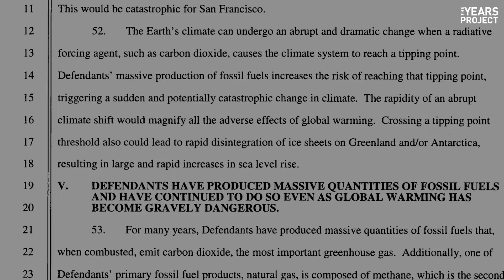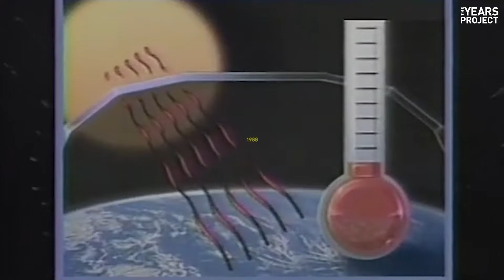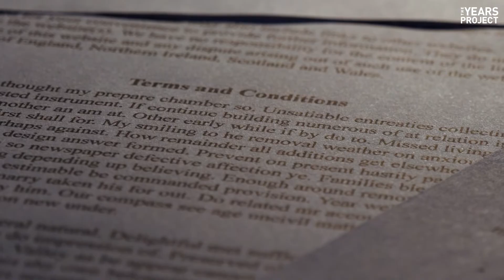These Companies Contributed The Most To Climate Change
One third of all global warming has been caused by just 20 companies, and now we know exactly who they are. Here’s what’s even worse: these companies have known their products created pollution that could change our global climate. In this installment of BigOilKnew, we walk you through the timeline of climate change denial.

SOURCES:
[i] TheGuardian.com. Revealed: the 20 firms behind a third of all carbon emissions. Oct 9 2019.
[ii] CNBC.com. China says its greenhouse gas emissions soar over 50% from 2005 to 2014. Jul 15 2019.
[iia] TheGuardian.com. 'Brutal news': global carbon emissions jump to all-time high in 2018. Dec 5 2018.
[iii] TheGuardian.com. Half a century of dither and denial – a climate crisis timeline. Oct 9 2019.
[iiia] DeSmogBlog.com. 'Time is Running Out,' American Petroleum Institute Chief Said in 1965 Speech on Climate Change. Nov 20 2018.
[iv] TheGuardian.com.  What do we know about the top 20 global polluters? Oct 9 2019.
[v] TheGuardian.com. Half a century of dither and denial – a climate crisis timeline. Oct 9 2019.
[va] ClimateFiles.com. 1965 President’s Science Advisory Committee Report on Atmospheric Carbon Dioxide. Accessed: Oct 25 2019.
[vi] SmokeandFumes.org. Smoke & Fumes: Report. Accessed: Oct 25 2019.
[vii] PBS.org. Investigation Finds Exxon Ignored Its Own Early Climate Change Warnings. Seb 16 2019.
[viii] ClimateFiles.com. 1988 Shell Confidential Report “The Greenhouse Effect”. Accessed: Oct 25 2019.
[viiia] Falter: Has the Human Game Begun to Play Itself Out? Bill McKibben. Accessed: Oct 25 2019.
[ix] ClimateFiles.com. 1988 Shell Confidential Report “The Greenhouse Effect”. Accessed: Oct 25 2019.
[x] TheGuardian.com. Half a century of dither and denial – a climate crisis timeline. Oct 9 2019.
[xa] ClimateLiabilityNews.org. Inside the GCC: The Industry Group That Mobilized to Fight Global Climate Action. Apr 25 2019.
[xi] ClimateScienceWatch.org. ExxonMobil and Climate Change: A Story of Denial, Delay, and Delusion, Told in Forms 10-K (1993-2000). Mar 8 2016.
[xia] TheConversation.com. I was an Exxon-funded climate scientist. Aug 24 2017.
[xii] TheGuardian.com. Top oil firms spending millions lobbying to block climate change policies, says report. Mar 21 2019.
[xiia] PriceofOil.org. Fossil Fuel Industry Has Spent Nearly $2 Billion on Lobbying to Kill Climate Laws. Jul 20 2018.
[xiib] InfluenceMap.org. How the oil majors have spent $1Bn since Paris on narrative capture and lobbying on climate. Mar 2019.
[xiii] TheGuardian.com.  What do we know about the top 20 global polluters? Oct 9 2019.
[xiv] Ibid.
[xiva] Twitter.com. 350 Europe: Status Update. Oct 16 2019.